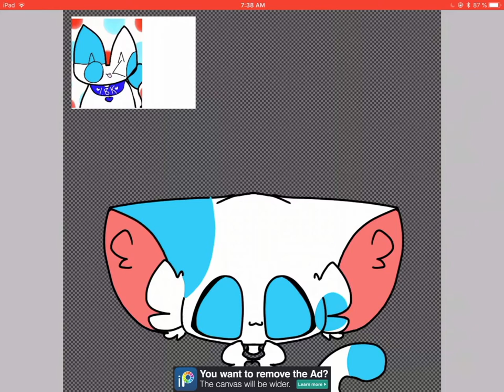Blue boi (gift for splatie cat///old)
Eeeeeeeee
Splatie your art is bootyful
Your
Epic
Cool
Awesome
Amazing
xdxd